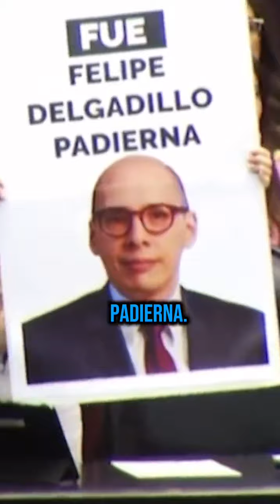Participación de Federico Döring EN CONTRA de la LeyTómbola de MORENA